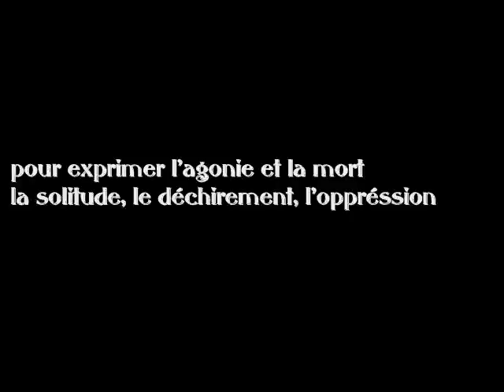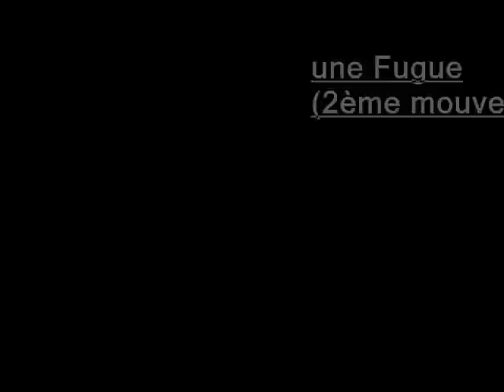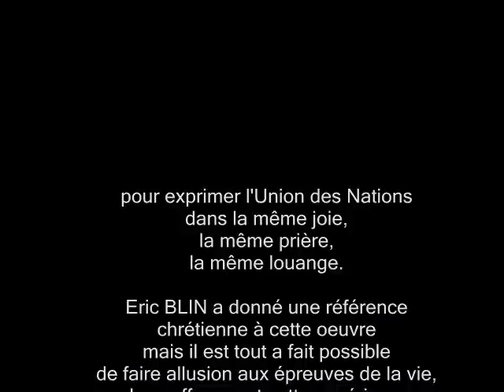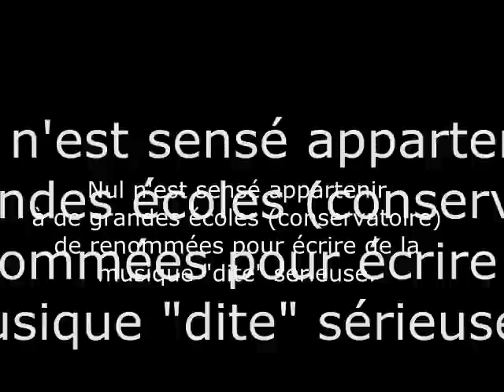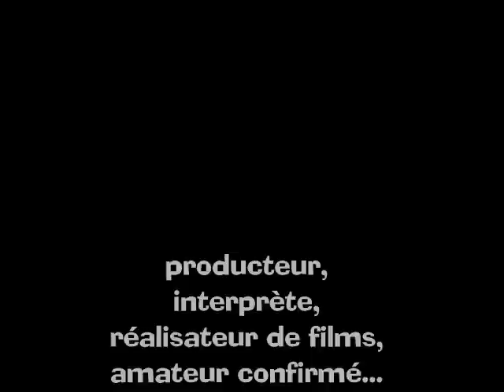Et resurrexit.wmv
Et resurrexit
(la résurrection)
de Eric BLIN
Interprétée par plusieurs orchestre différents